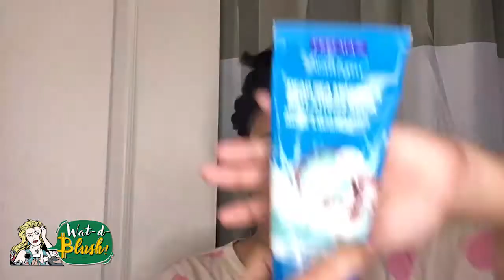Try Freeman Anti Stress Dead Sea Minerals Clay Mask for Dull Skin | Wat-d-Blush!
Its monsoon season and in this video I am trying out the Freeman Anti-Stress Dead Sea Minerals Clay Mask. It smells so good and makes my skin really soft. Also, it cleared all the dead cells and worked very well with my skin.